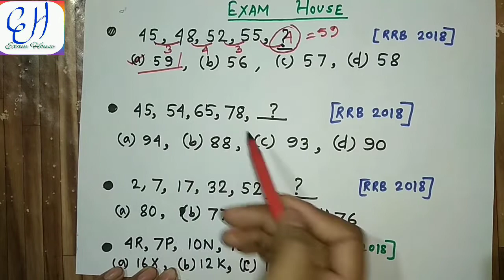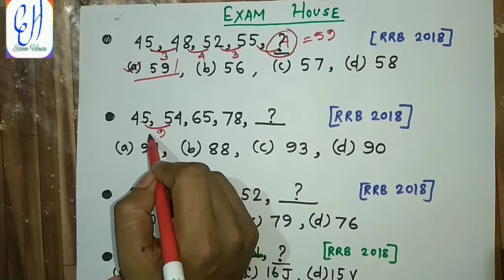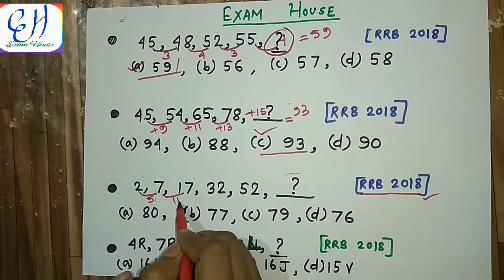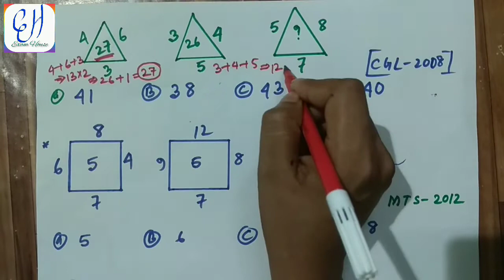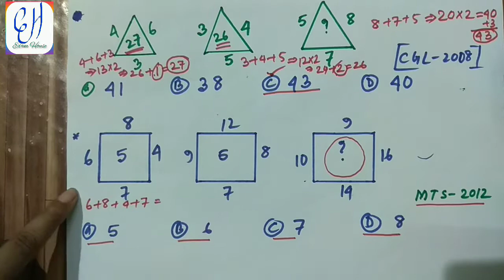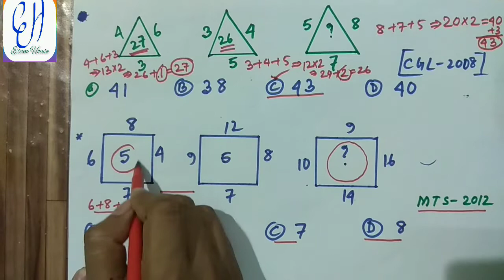।। Reasoning ।। Number Series ।। GI ।। রিজনিং ক্লাস ।। নাম্বার সিরিজ ।। সংখ্যা রাশি ।।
আমাদের ফেসবুক পেজ "" ExamHouse"